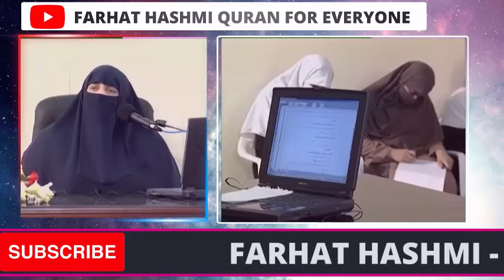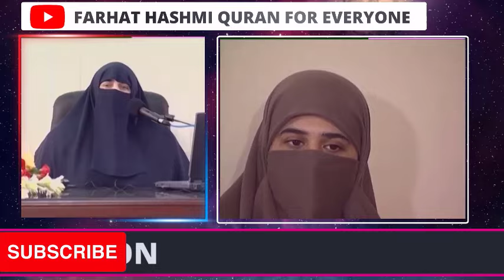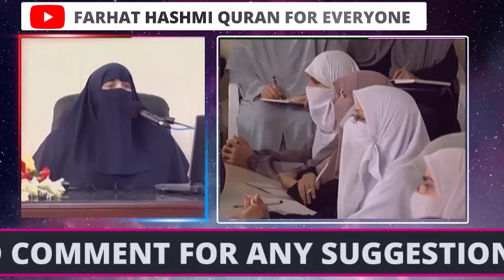Aurton K Huquq Surah Al Nisa Ki Roshni Mein Part 13 Ayah 34 35 By Farhat Hashmi